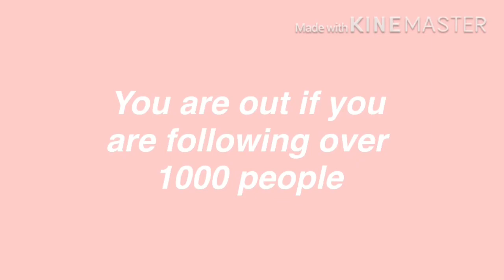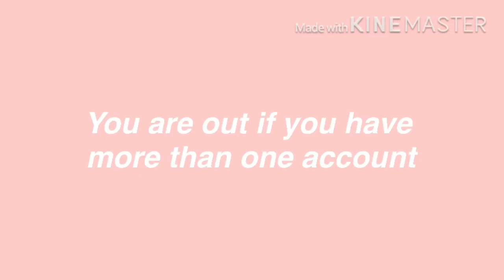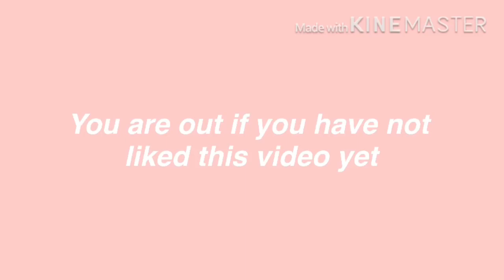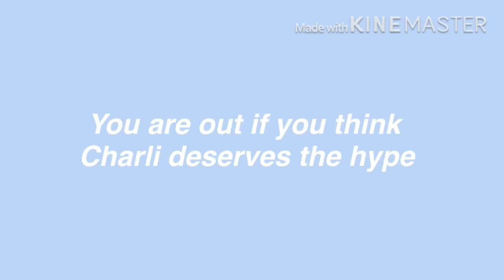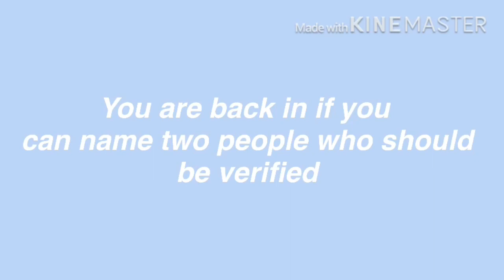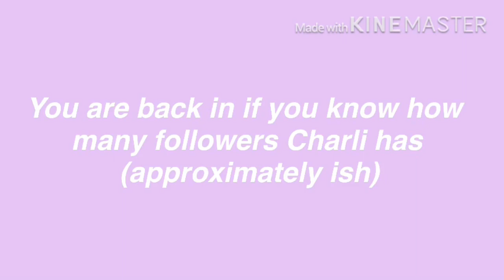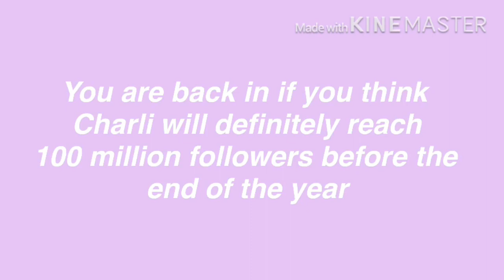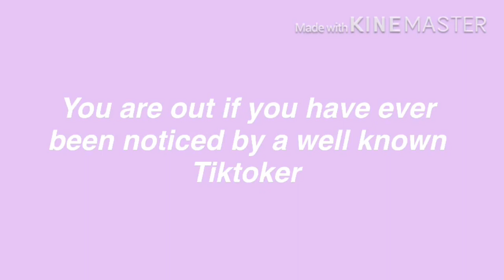In Or Out Game (TIKTOK EDITION)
In or Out Game TikTok Edition!! The time i am uploading this Charli has 71.2M  followers please keep that in mind and sorry if that affects anyone's end results.